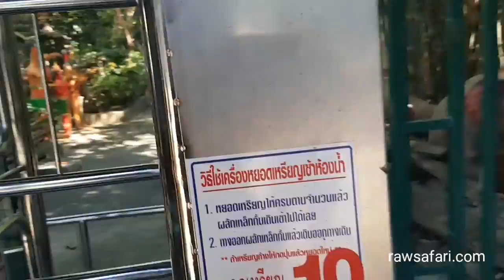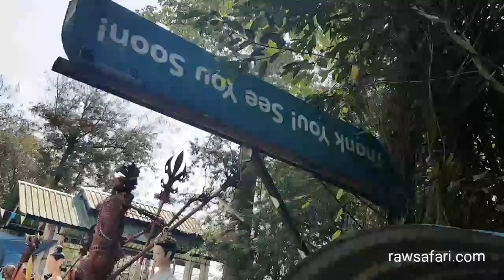The HELL Temple! - Chiang Mai, Thailand